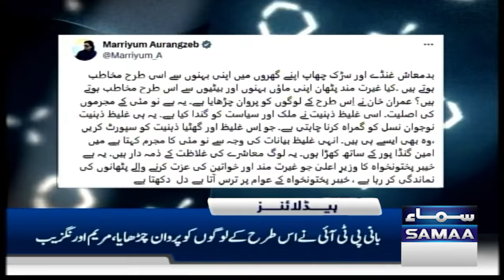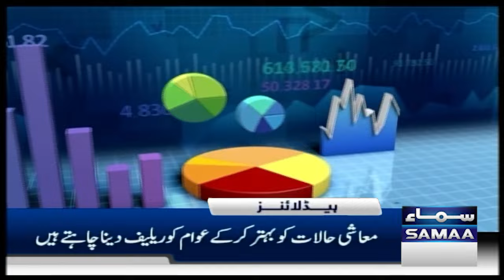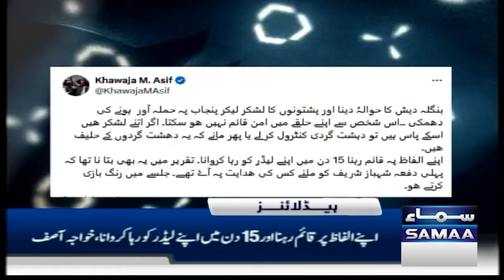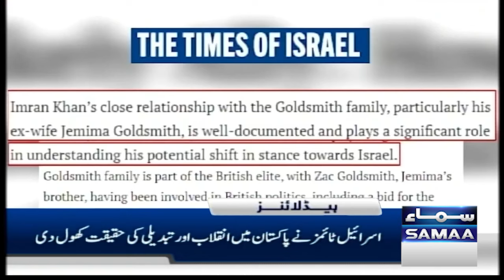Samaa News Headlines 3 AM | Islamabad Jalsa Clash: PTI Workers VS Police | 9 Sep 2024 | SAMAA TV